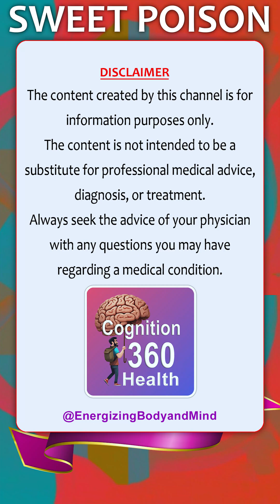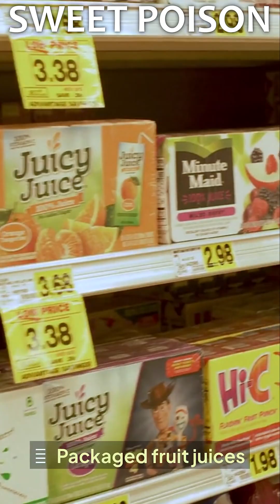Why Is Having More Sugar Bad for the Gut and Overall Health?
It’s not just about weight gain—too much sugar feeds bad gut bacteria, triggers inflammation, and weakens your body from the inside out! Discover how your sweet tooth could sabotage your health in under 60 seconds.
👉 Watch now to protect your gut and boost your well-being!